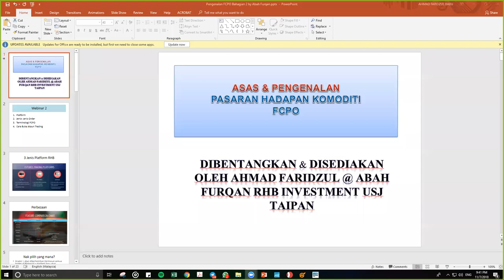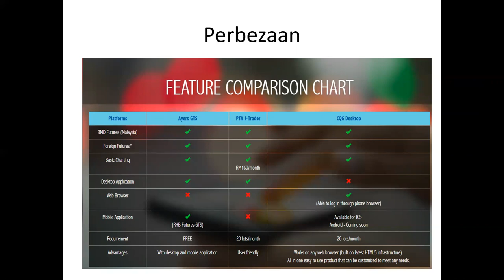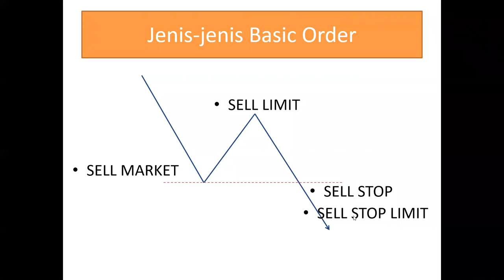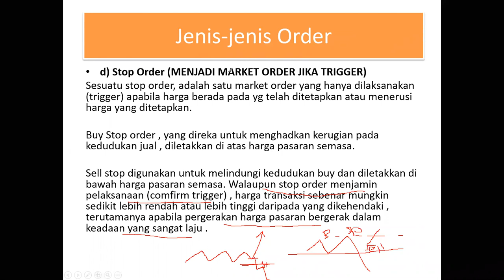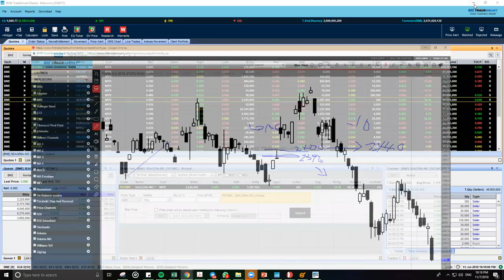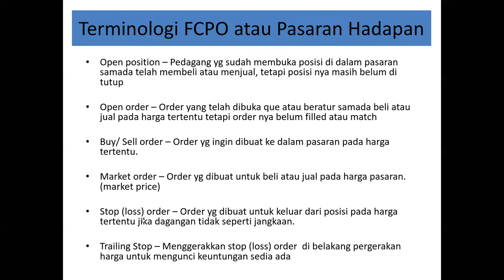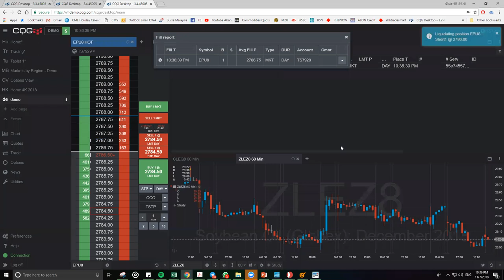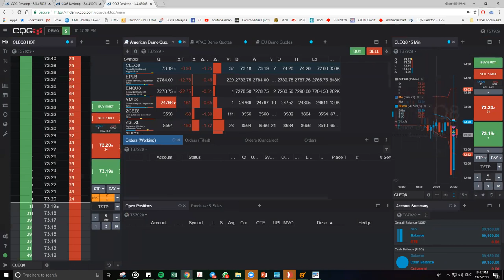Malaysian Palm Oil Trading Basic 2 (Platform & Order Types) - Audio in Bahasa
Remisier
Futures & Commodities